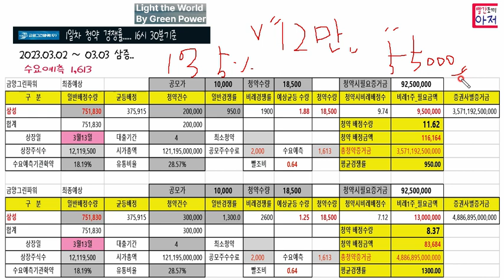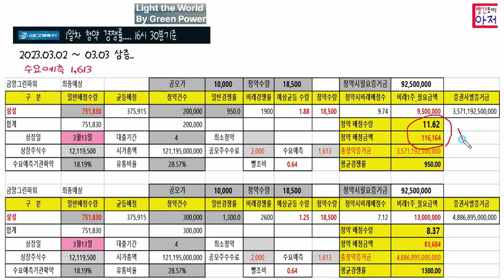금양그린파워 1일차 16시 30분 청약경쟁률.... 균등20주 삼성증권 최종예상...